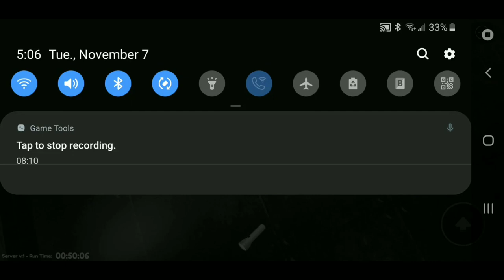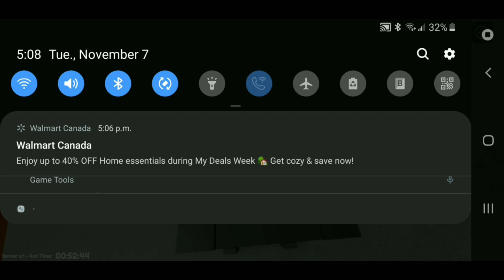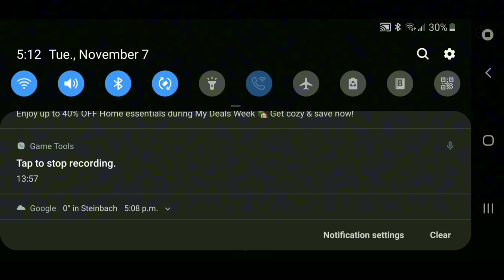Jumping a forklift??? (Roblox)